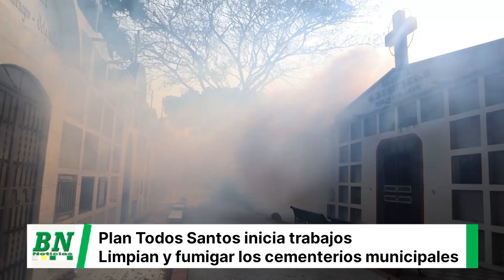Alcaldía limpia y fumiga el cementerio El Pajonal según cronograma de mantenimiento.